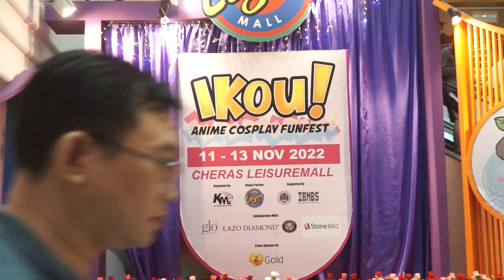Ultraman & Kamen Rider at Tokusatsu Gathering